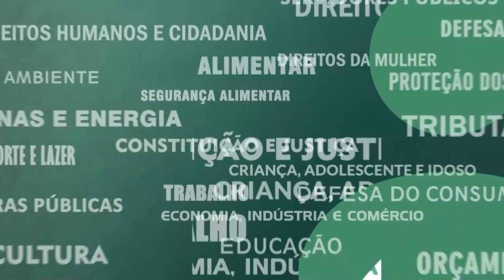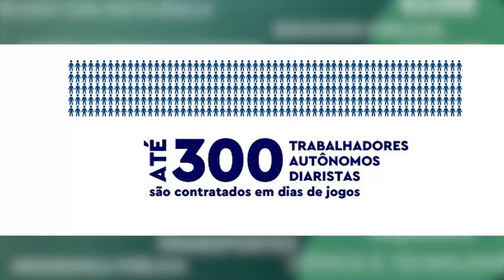Resumo Comissões - Com. Esporte e Lazer - Estádio São Januário